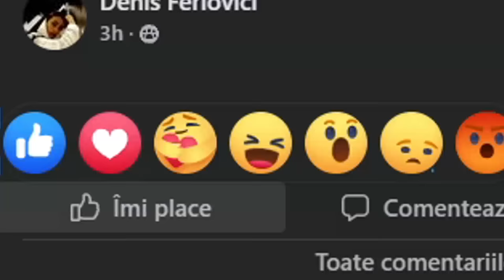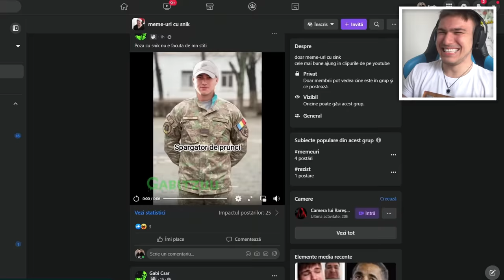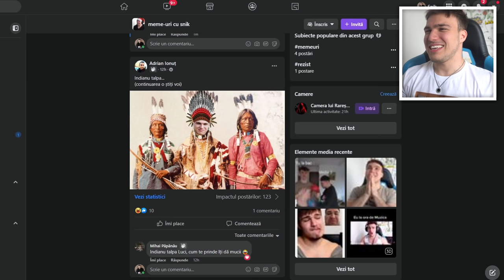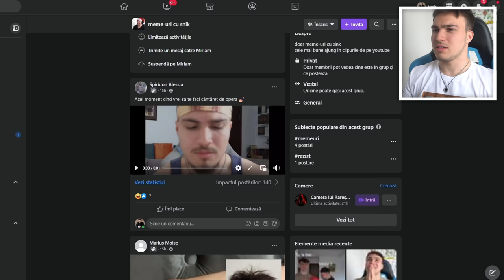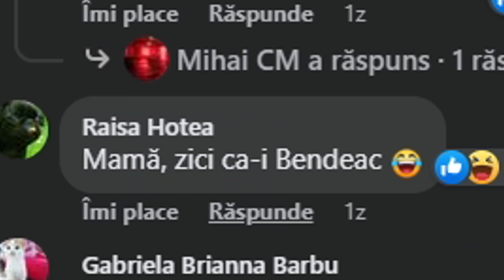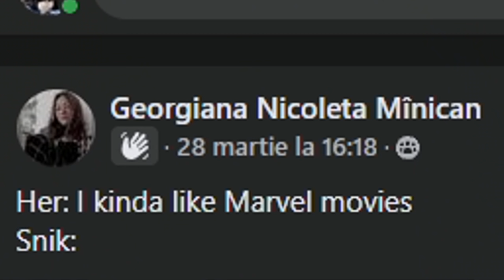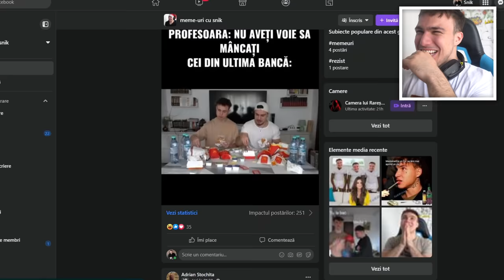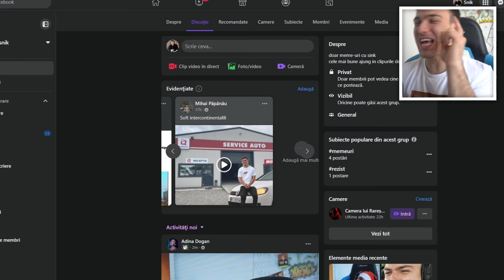Mda...nu mai zic nimic...